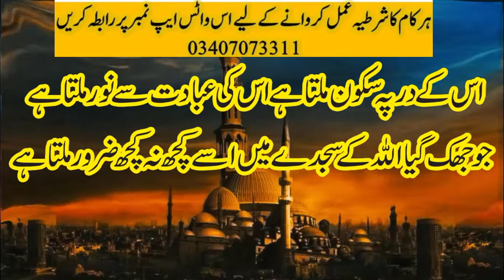Wazifa For Love, Wazifa For Love Problem,One Day Wazifa For Love,محبت کا شرطیہ عمل, Wazaif With Hira